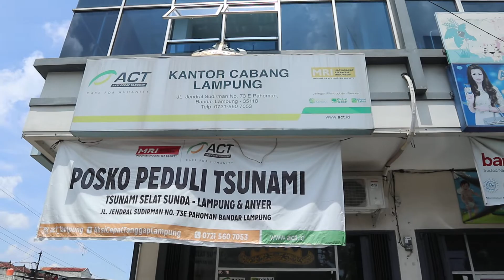Sampai juga di ACT Lampung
salut sama relalwan relawan perduli bencana seperti mereka-mereka yang masih berani dan pantang mundur , indonesia bersatu dalam kepedulian, dan hanya sedekah yang akan mempersatukan kita